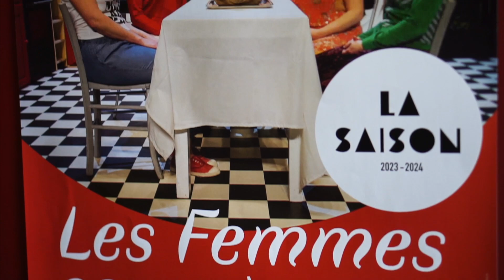[RETOUR EN IMAGES] LES FEMMES SAVANTES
LA SAISON SUD-HÉRAULT
Retour en images sur les représentations du spectacle "Les Femmes savantes" de Molière, par la Cie du Détour le 5 avril 2024 à Cessenon-sur-Orb.
Images et montage : Claire Gontaud